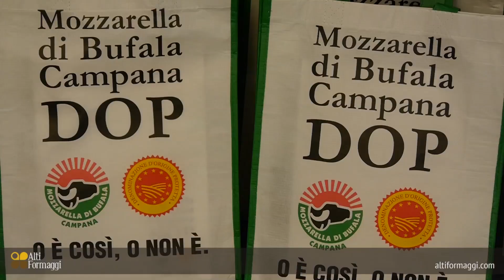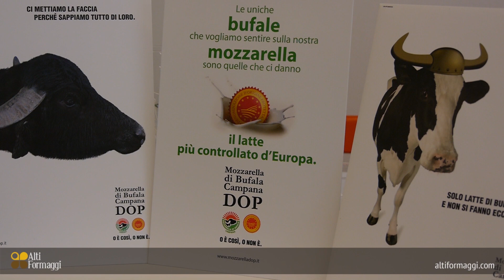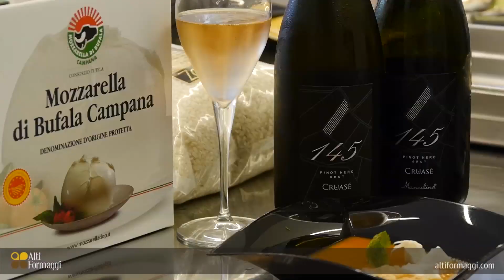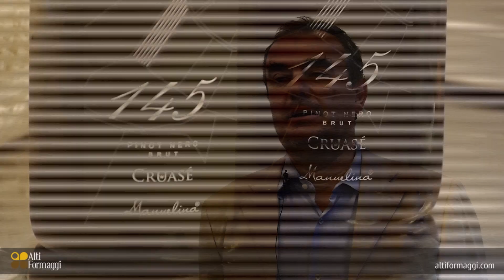Alti Formaggi - La Mozzarella di Bufala Campana D.O.P. alla Casa di Alti Formaggi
Un appuntamento all’insegna della tradizione e della più elevata qualità. Alti Formaggi ha ospitato il Consorzio Tutela Mozzarella di Bufala Campana per conoscere un prodotto lattiero caseario d'eccellenza. Lo Chef Matteo Scibilia ha proposto 3 piatti facili da realizzare a casa che mescolano tradizioni culinarie del nord e del sud Italia.